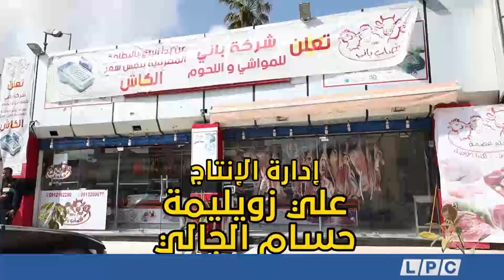مسلسل "المعلم عضمة" - الحلقة العاشرة